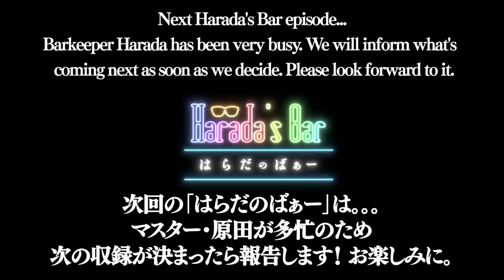'It had the same release date as our rival's title!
Harada speaks for the first time!
👱Guest & Cast.
✒Kakeru（IBUSHIGIN）
🍸Location.